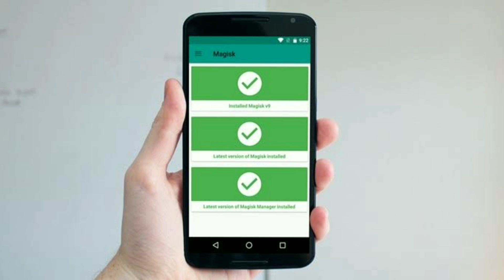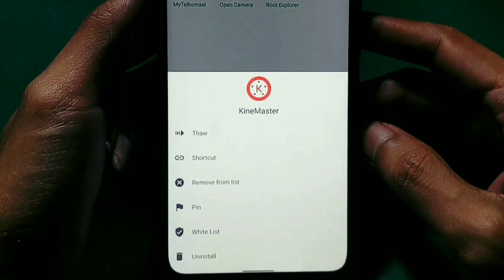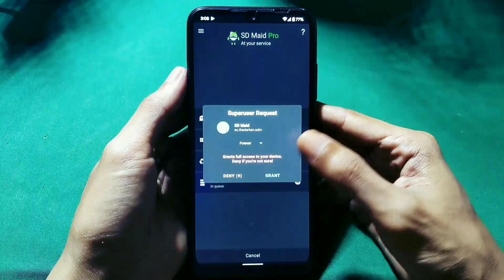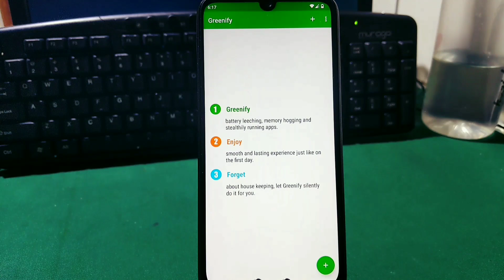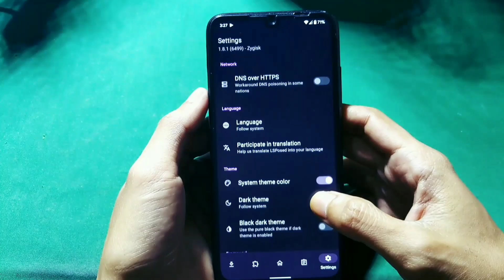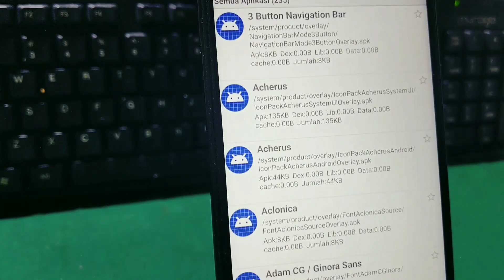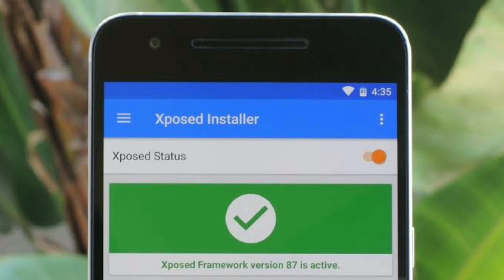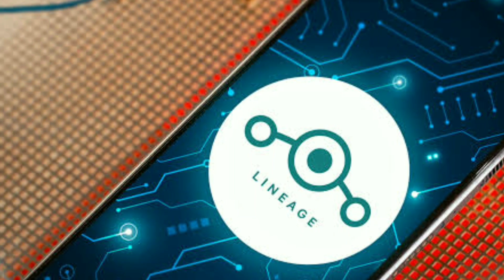TOP 5 APLIKASI TERBAIK - HP ROOT GAMING/DAILY LANCAR 60FPS STABIL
LINK
DI KOMENTAR PIN